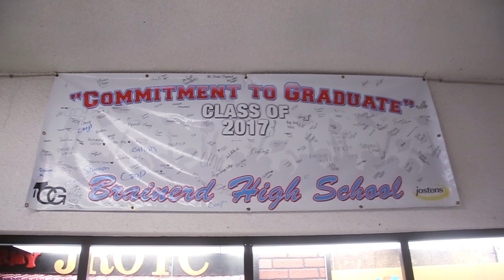Summer Bridge Program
The Summer Bridge Program at UTC is a five-week crash course of credit-earning classes, campus tours, community service & just plain fun that helps ready 27 incoming freshmen for life in college life.